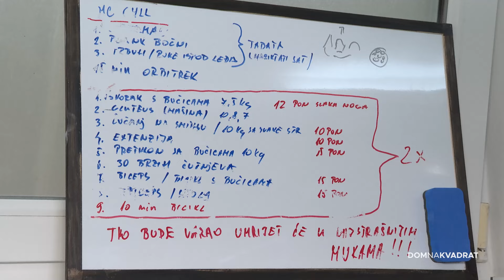Vrata svojeg doma otvorila nam je neponovljiva Indira!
Ona je pjevačica i dizajnerica namještaja, a mnogi komadi koje je osmislila krase upravo njezin životni prostor. Vrata svojeg doma otvorila nam je Indira Levak!